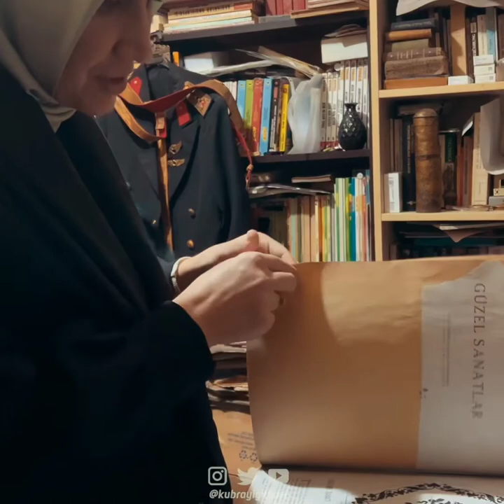Afyonkarahisar Valisi Doç. Dr. Kübra Güran Yiğitbaşı